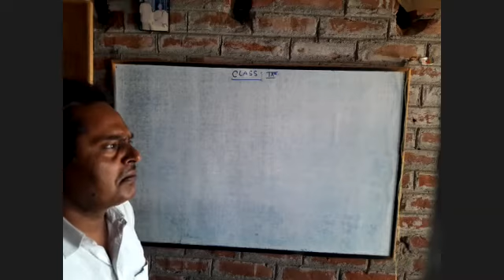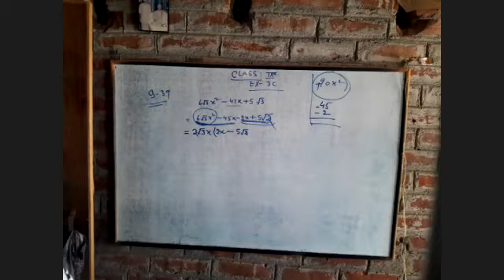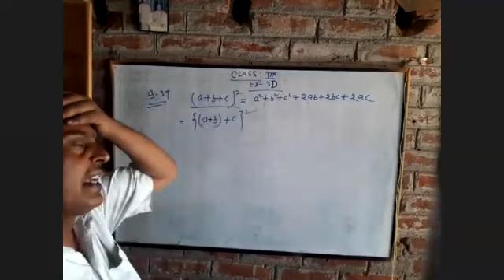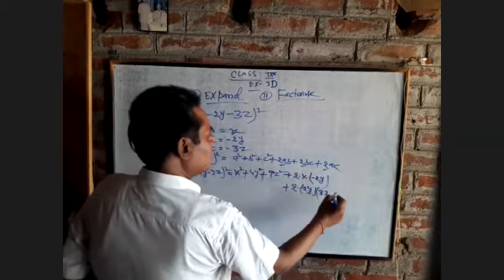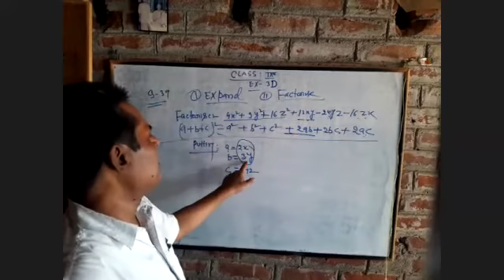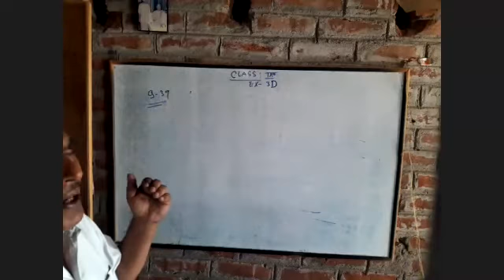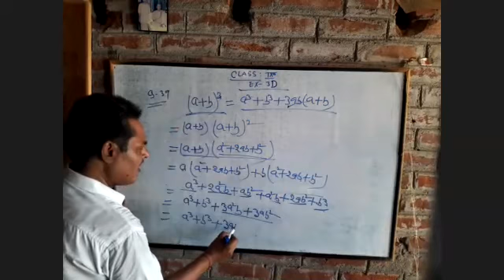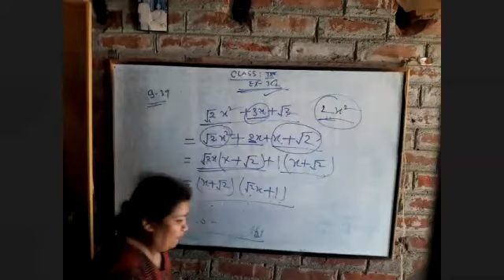Class - IX - Maths - Online Class - May 22nd